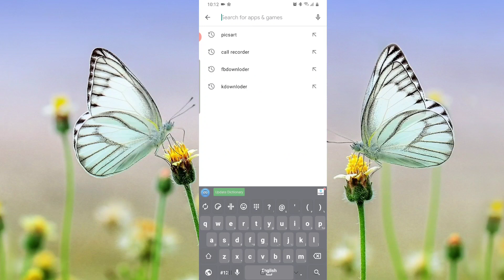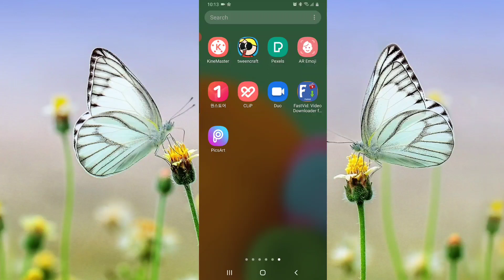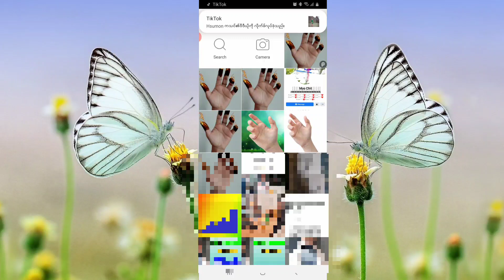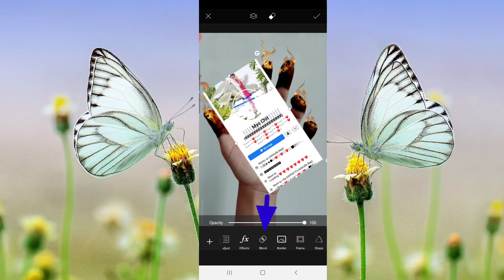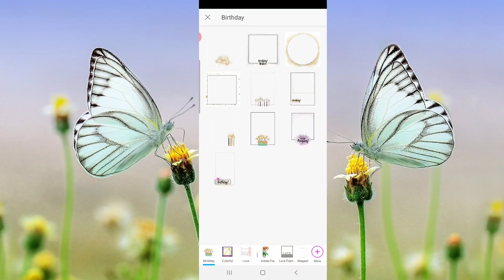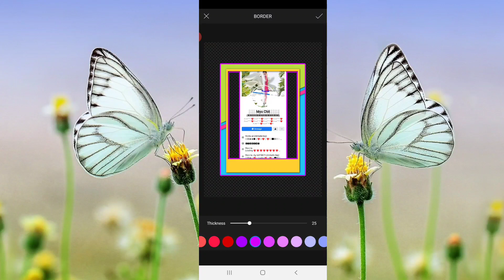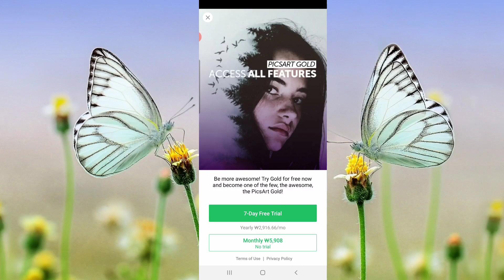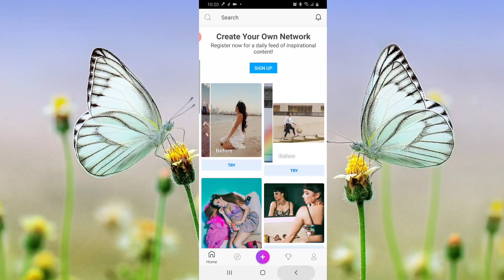Facebook profileအလှဆင်နည်း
လက်ပုံံံံံအောက်ကlinkမှာဒေါင်းယူပါ